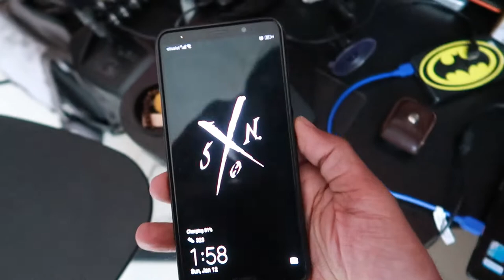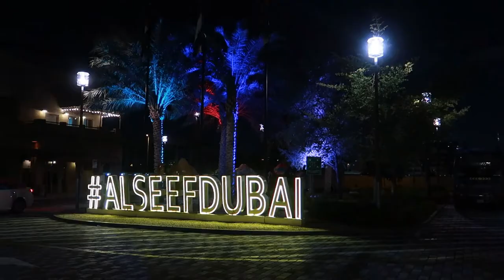2 GiGS 1 DAY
there are days when there is one gig, some days none. i was fortunate enough to play 2 gigs at 2 amazing venue's on the same day and it seemed like an achievement to me so figured why not take you guys on the journey with me. check out Dubai, what it offers, hear some music, meet some people and just have a good time.